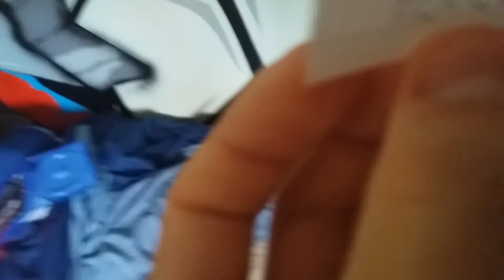Fifa 17 Player Career Mode: The Draw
The team at the end that i got was some team called Pescara